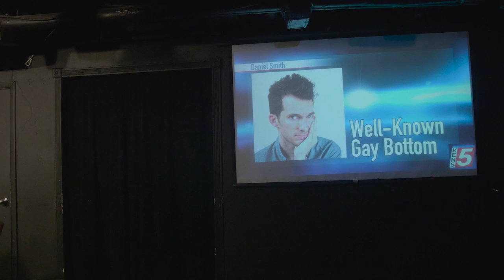Choir - Gay Bottom Serial Killer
From Maude Night 04/18/16 @ UCB Theatre, Chelsea

STARRING: Desi Domo, John King, Sarah Grace Welbourn, Anna Callegari, Chloe Marsh, Matt Rogers
WRITER: Jason Sweeten
DIRECTOR: Ben Wietmarschen
TECH: Alex Adan

Filmed by Lou Gonzalez